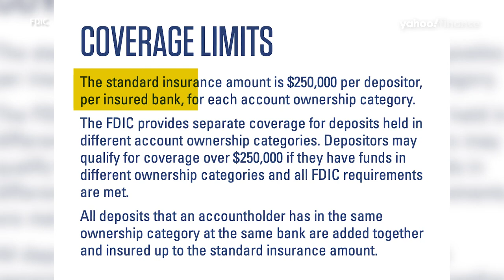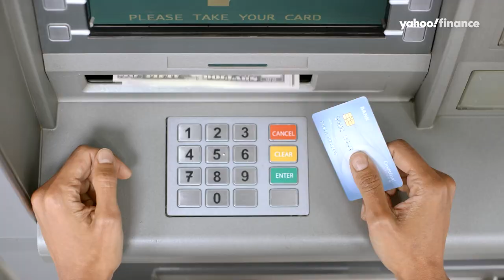What is the Federal Deposit Insurance Corporation?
Former FDIC chair Sheila Bair explains The Federal Deposit Insurance Corporation and what its primary purpose is.